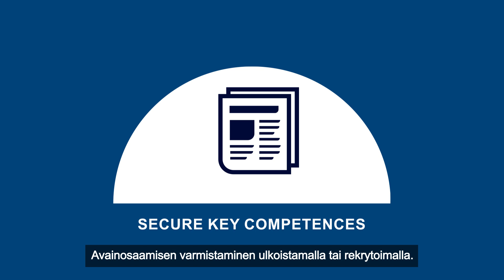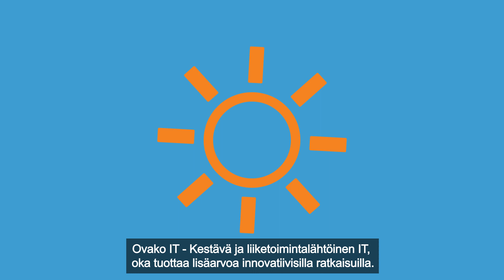Ovako IT Strategy Finnish subtitles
Ovakos IT strategi med finsk undertext